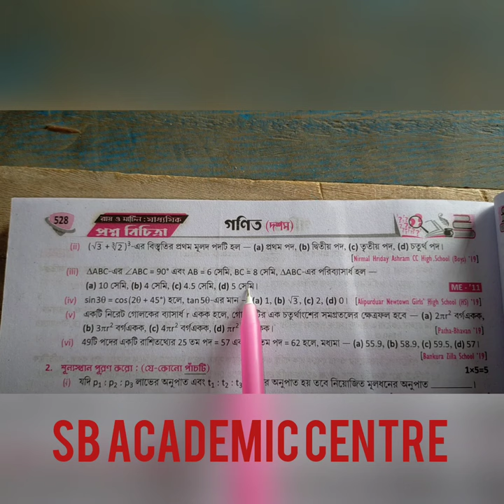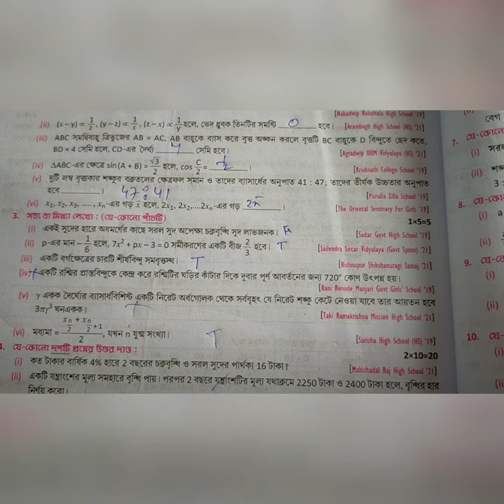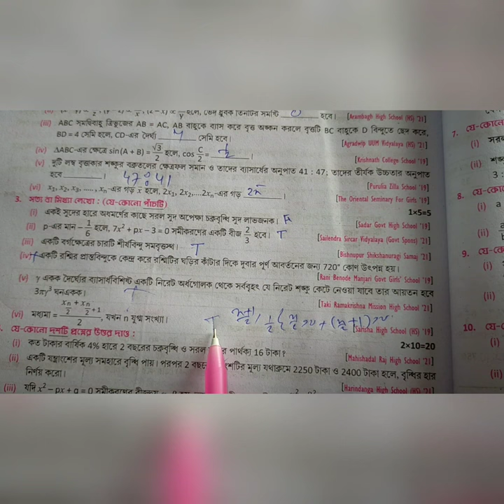Madhyamik 2024 Roy & Martin prosno bichitra/Vol 2 /Mathematics set 6 Model Question paper 6 Page 528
page 528 model set 6 part 1
522 part 2
522 part 2 model set4

Madhyamik 2024 Roy & Martin prosno bichitra/Vol 2 /Mathematics set 6 Model Question paper 6
Page 528

Page 528

part 1